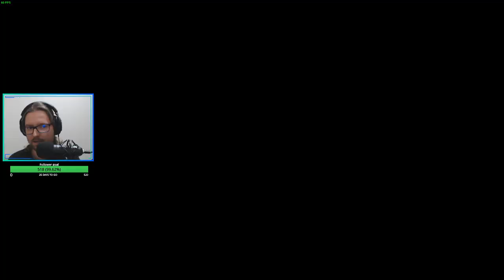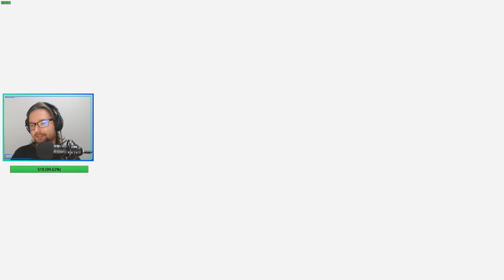Let's Play Dragon Ball Xenoverse - Epizod 30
Wracamy do korzeni i tego, że zbliża się premiera nowego Dragon Ball'a 🤗